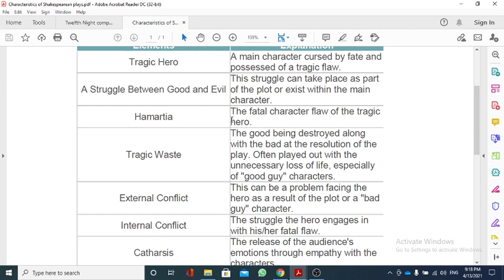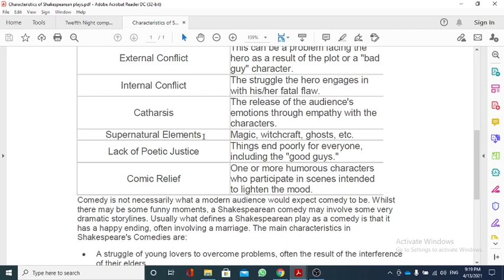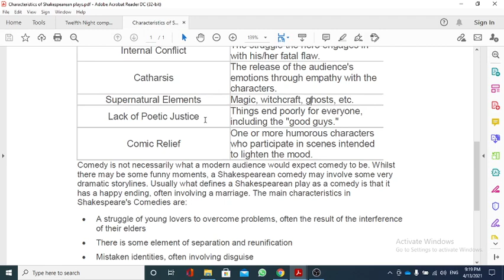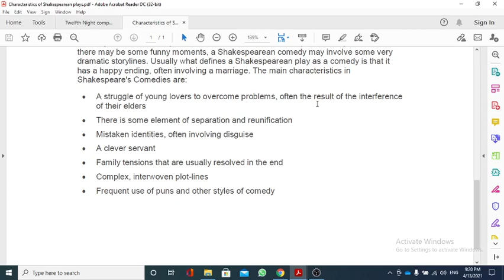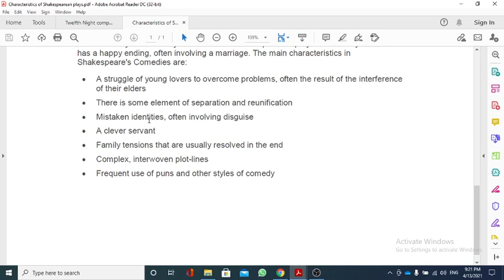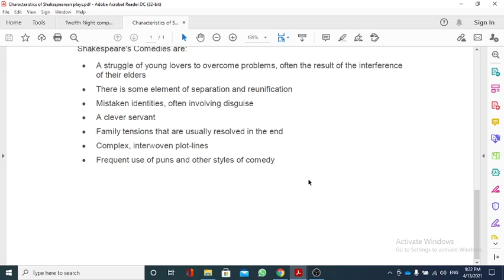Characteristics of Shakespearean plays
للطلبة المرحلة الثالثة